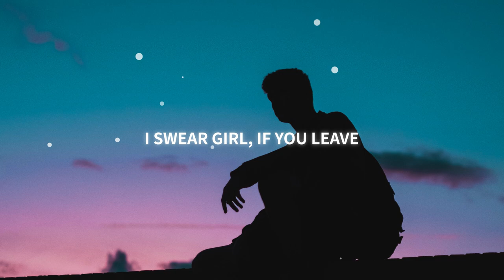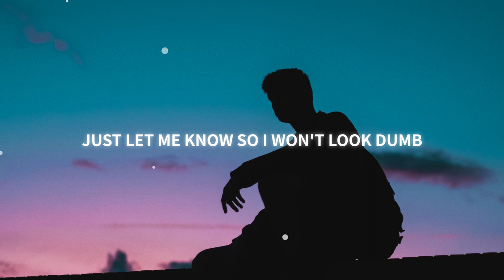Shiloh Dynasty & CuBox - Losing Interest (Lyrics)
[Shiloh Dynasty]
Losing Interest, you won't find no better than this
I swear girl, if you leave
Just let me know so i won't look dumb
When you move on...
If you leave
Just let me-
If you leave
Just let me-
If you leave
Just let me-
If you leave
Just let me-
If you leave
Just let me-
If you leave
Just let me-
If you leave
Just let me-